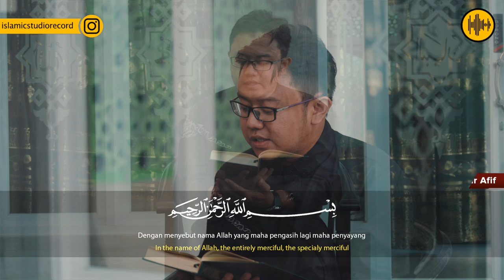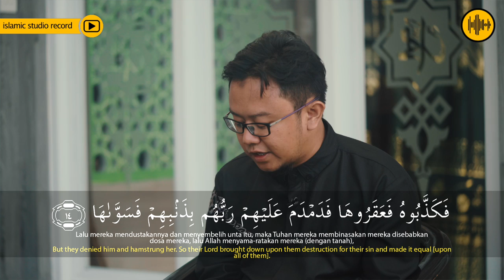UST FAZA UMAR || As syams || ISLAMIC STUDIO RECORDS